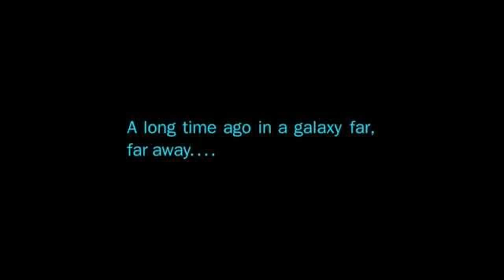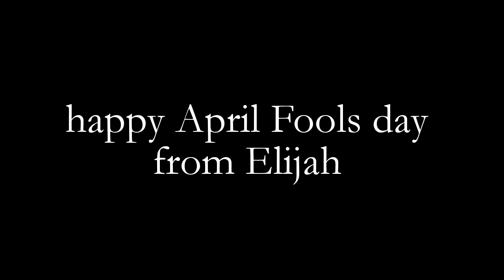Star Wars episode 8: The Last Jedi Teaser Trailer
watch it now before it gets taken down.